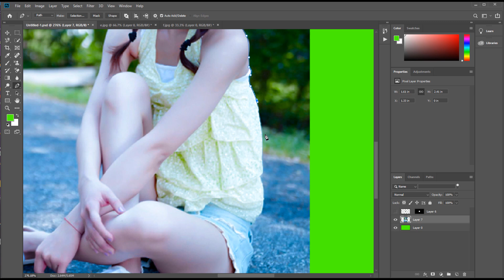Tutorial on how to edit artwork | How To Remove Green Background In Photoshop cc #94 | Nam Tech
Welcome to Nam tech YouTube channel.
How to edit photos together
Instructions on how to edit artwork
How to remove and change the background image in Photoshop for beginners
» Adobe Photoshop Beginner Tutorial, teaches the basics of Adobe Photoshop. Photoshop Tutorials for Beginners - Men's Techniques || Multi-expert ||